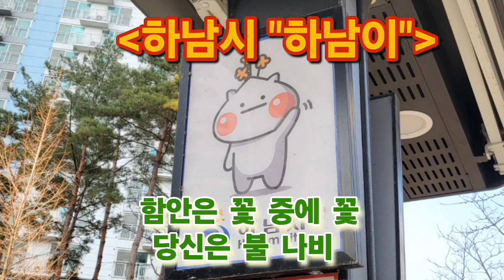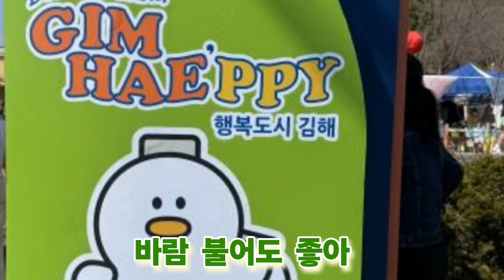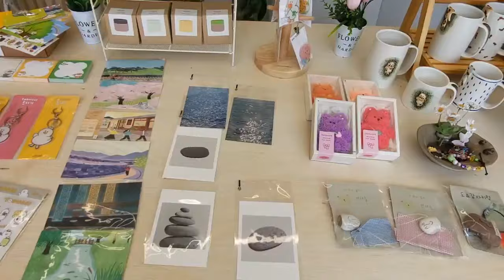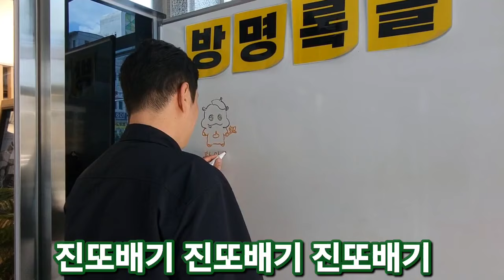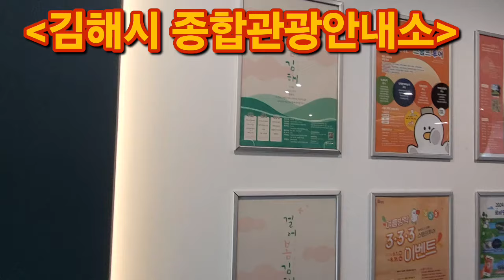주니어보드 팀 '까리' 함안이 좋아👍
함안군은 조직문화 개선 및 혁신적인 정책 아이디어 발굴을 위해 '2024년 혁신 주니어보드'를 구성했답니다!

주니어보드 팀 '까리'는 캐릭터를 활용한 지방행정을 위해 매월 회의를 진행하고  타 지자체에 벤치마킹을 가기도 했는데요
팀 '까리' 그간의 노력 한번 보시죠!